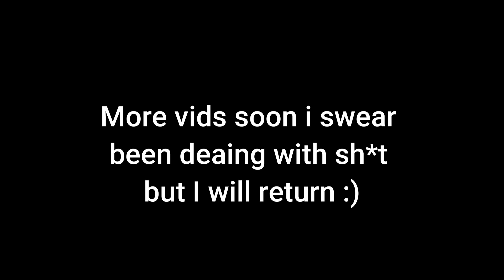ROAD TO GOLD EP6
MORE VIDS SOON I SWEAR